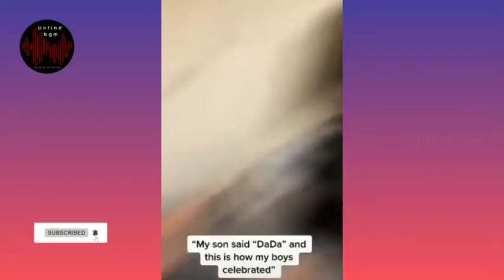Cute Babies Funny Fails , Babies funny videos, Cute baby funny videos, funny clips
UNFIND BGM